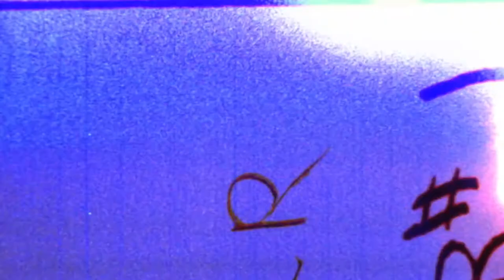eTown Finale with Colin Hay & Nellie McKay - Across The Universe (eTown webisode #797)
Colin Hay and Nellie McKay get together to close out the show with a cover of The Beatles' "Across The Universe"